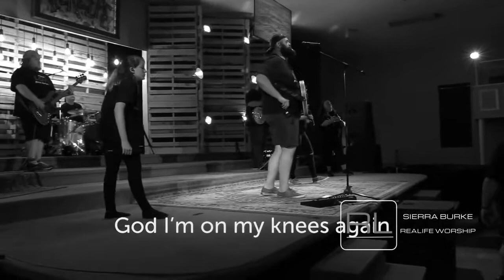"Holy Water" - Cover by Realife Worship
Realife Worship cover of "Holy Water" by We The Kingdom.
Recorded live at Realife Church in Bristol TN